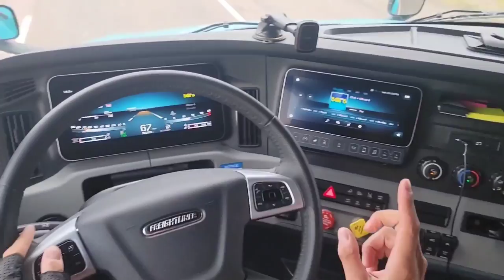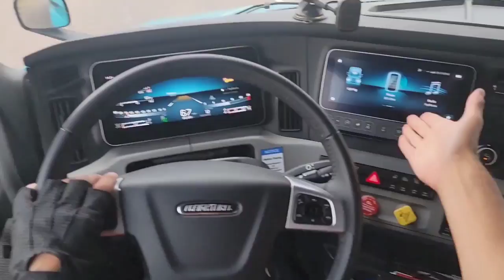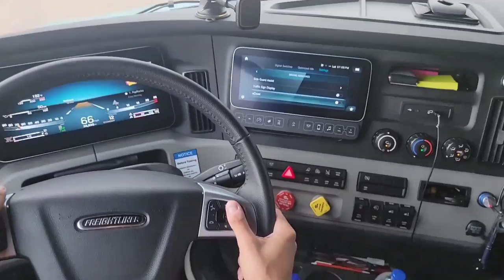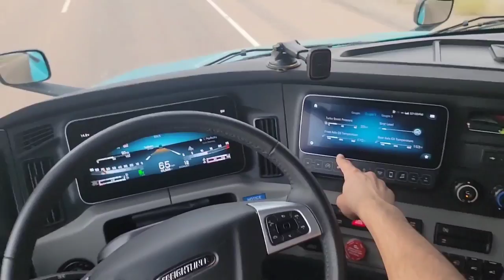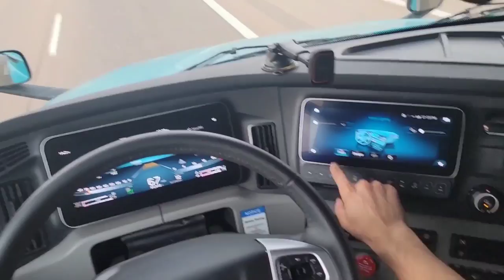My window stopped working at the WORST time. GP Transco Cascadia Digital Dash overview